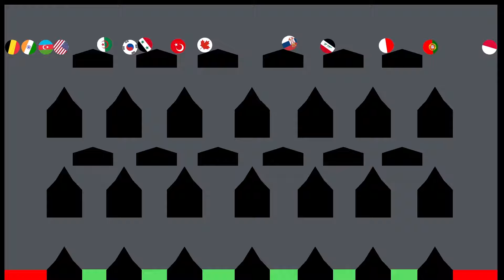Marble Race League Country Elimination in Algodoo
Welcome to Country Race. Discover the champion of race.
Watch the video and wish for a strong performance from your nation!
Kudos to the victorious country!
This video is an original creation by me, not a copy or remake.

Countries in the race:

Morocco / India / Brazil / Vietnam / Bangladesh
Czech Republic / Azerbaijan / Oman / Qatar / Russia
Nepal / Syria / Serbia / Croatia